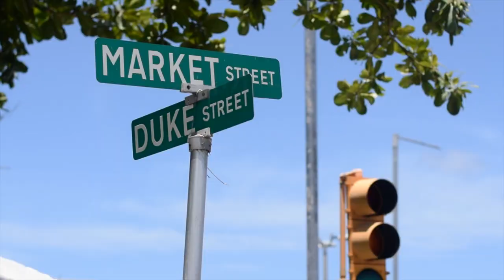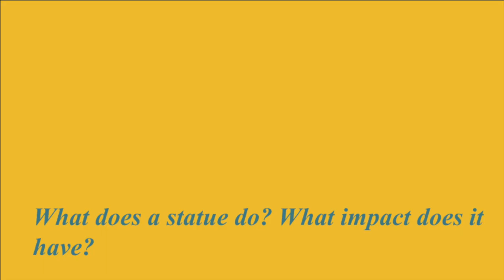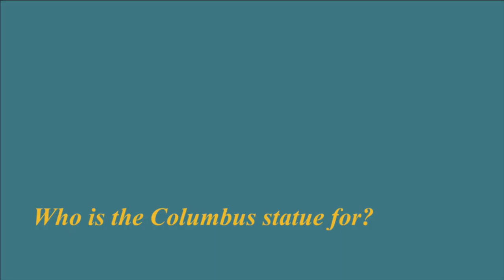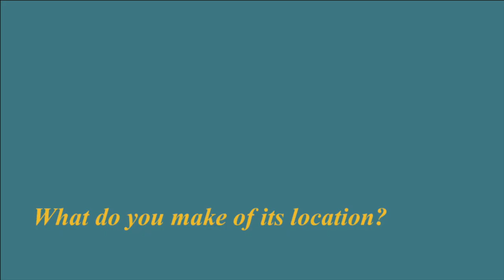Monumental | Bahamian Documentary Film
"How can you be an artist and not reflect the times?" - Nina Simone

Monumental is a short documentary film that combines historical and contemporary Bahamian perspectives on the statue of Christopher Columbus at Government House. The film examines the role of colonial monuments in the modern Bahamian landscape and draws attention to their part in upholding harmful systems of neocolonialism, racism, and white supremacy. Ultimately, Monumental asks us to consider how the past moulds power structures in the present and interrogates not only how but why we choose to represent who we do.